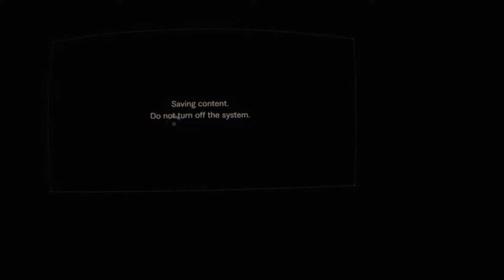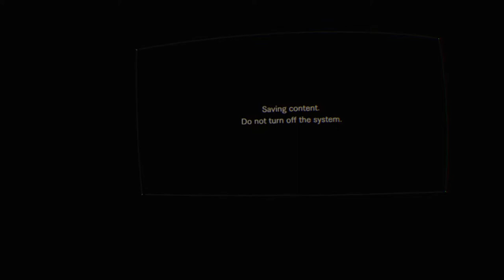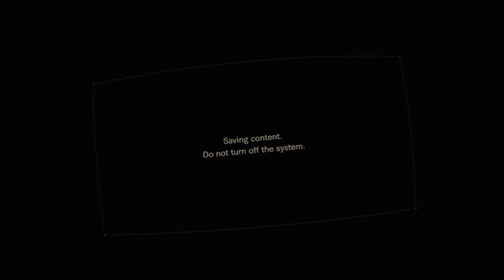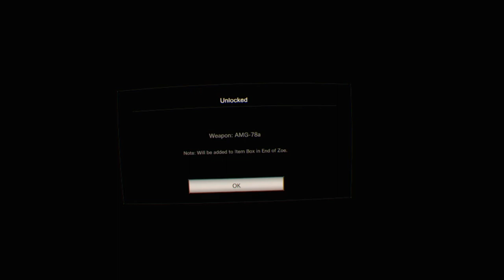"A FAMILIAR FACE?!" RE7: The End of Zoe DLC (PSVR) Part 2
As our challenge continues, I slowly transform into the Waterboy... but even with this freak transformation... do we have what it takes to save Zoe?